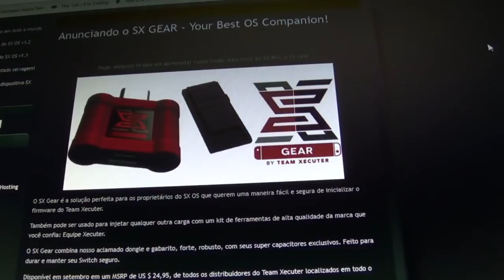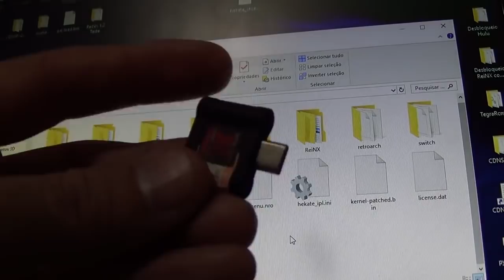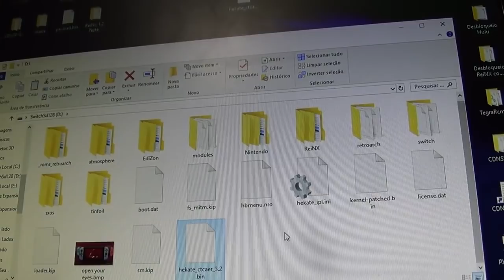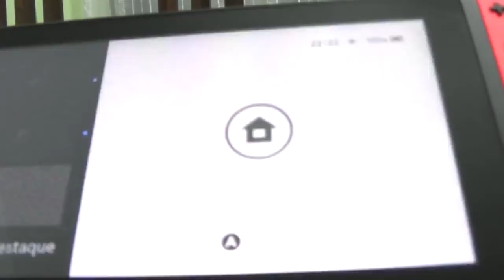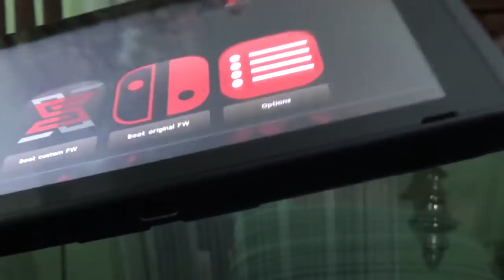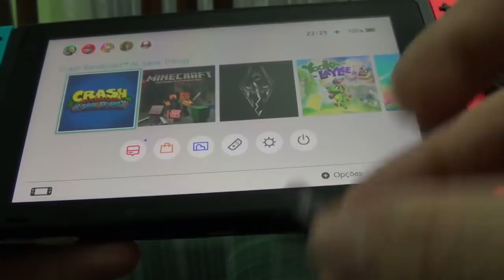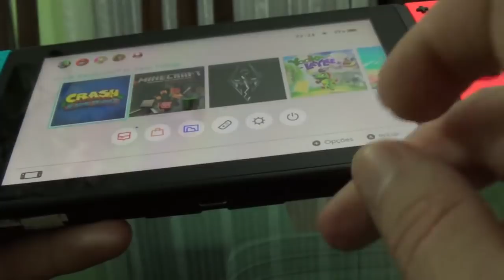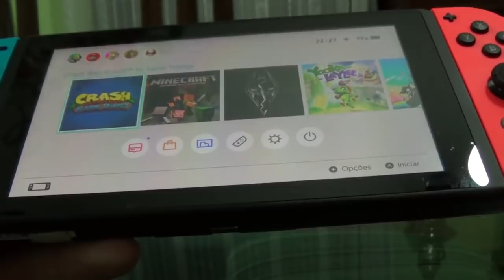SX Gear Novo Produto da Team Xecuter para Nintendo Switch Terá Seu Lançamento em Setembro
O SX Gear é a solução perfeita para os proprietários do SX OS que querem uma maneira fácil e segura de inicializar o firmware do Team Xecuter.

Também pode ser usado para injetar qualquer outra carga com um kit de ferramentas de alta qualidade da marca que você confia: Equipe Xecuter.

O SX Gear combina nosso aclamado dongle e gabarito, forte, robusto, com seus super capacitores exclusivos. Feito para durar e manter seu Switch seguro.

Disponível em setembro em um MSRP de US $ 24,95, de todos os distribuidores do Team Xecuter localizados em todo o mundo, incluindo um perto de você.